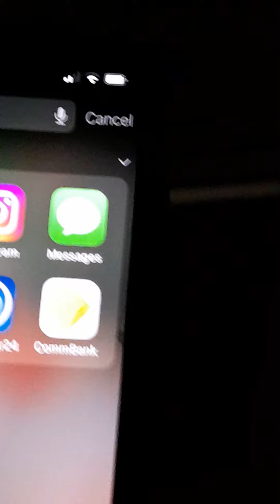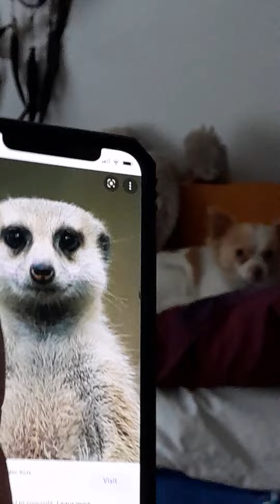Jazzy looks like a meercat